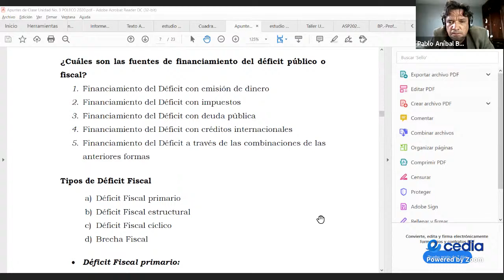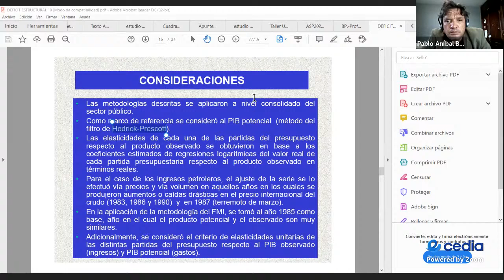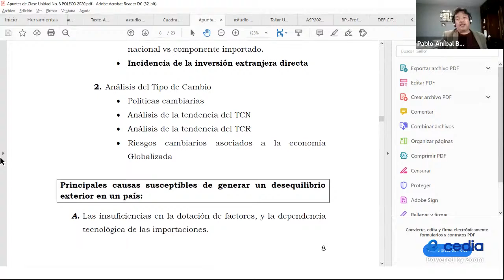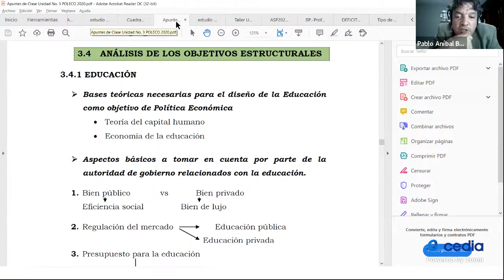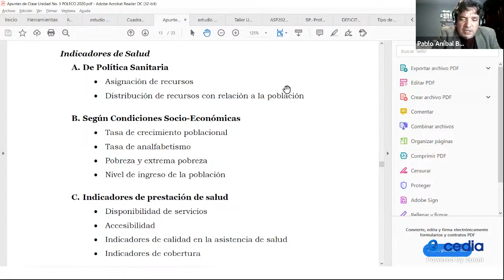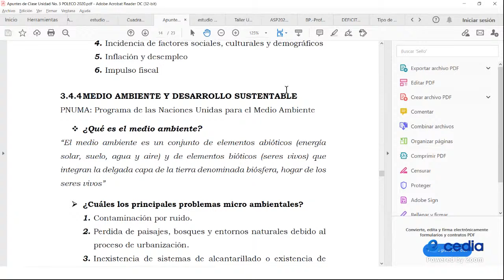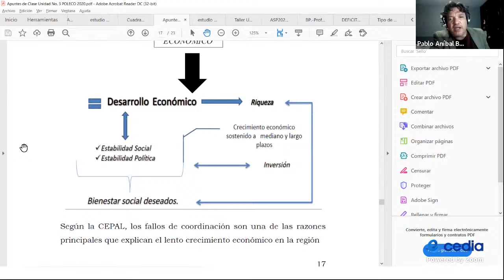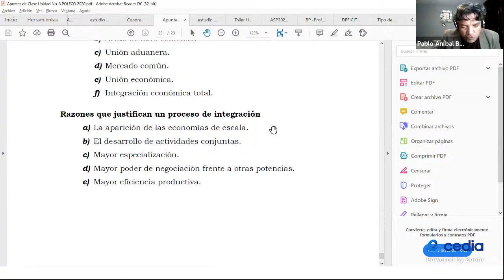POLITICA ECONOMICA Pablo Aníbal Beltrán Romero's Zoom Meeting